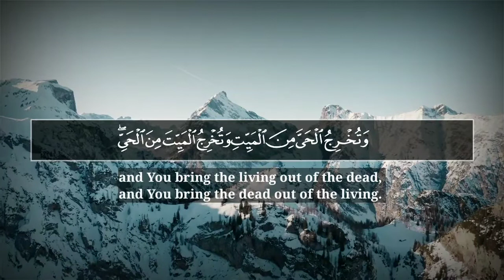ሼኽ ሹረይም የሼኽ አሊ ጃቢርን ድምፅ አስመስሎ ሲቀራ | Mashallah Shaikh Shuraim Imitates Sheikh Ali Jabir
ሼኽ ሹረይብ የሼኽ አሊ ጃቢርን ድምፅ አስመስሎ ሲቀራ | Mashallah Shaikh Shuraim  Imitates Sheikh Ali Jabir
قُلِ ٱللَّهُمَّ مَـٰلِكَ ٱلْمُلْكِ تُؤْتِى ٱلْمُلْكَ مَن تَشَآءُ وَتَنزِعُ ٱلْمُلْكَ مِمَّن تَشَآءُ وَتُعِزُّ مَن تَشَآءُ وَتُذِلُّ مَن تَشَآءُ ۖ بِيَدِكَ ٱلْخَيْرُ ۖ إِنَّكَ عَلَىٰ كُلِّ شَىْءٍۢ قَدِيرٌۭ ٢٦